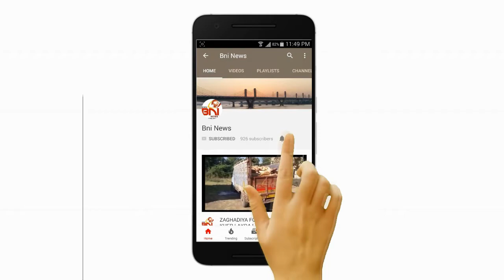કરજણ માં આજ થી એસટી બસ શરૂ